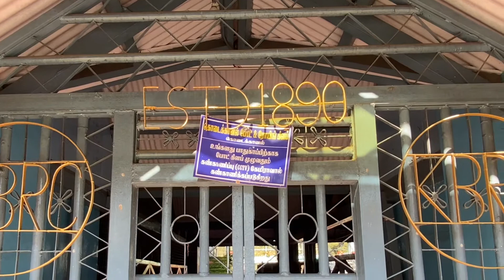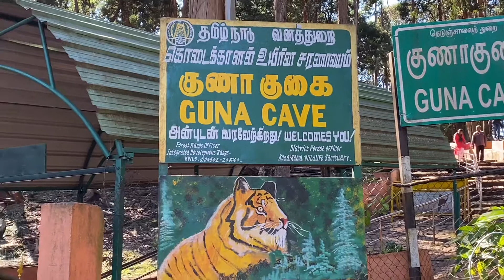EP:3 KODAIKANAL BIKE RIDE | Quick Sneak Peek of Kodai places | Guna Cave | WONDER VIBES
Hi everyone
how are hope u r all fine STAY SAFE AND HEALTHY

today I am sharing the third part of kodai vlog , which I had travelled couple months before with all precautions
link to KODAIKANAL

hope u like my video thumbs up and share ur thoughts in the comments section

     NISAM M
     MAMPATTA HOUSE
     PALEMAD PO
     EDAKKARA  MALAPURAM

BGM CREDIT

MIDHUN @midhunmalayalam